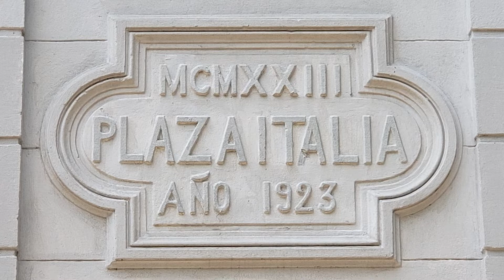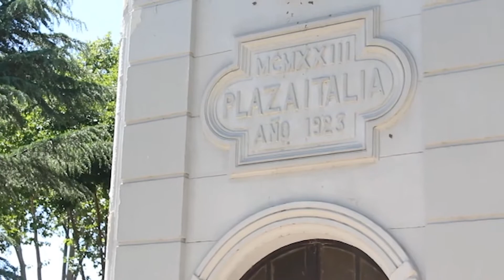Historia de la Plaza Italia - Oscar Trujillo - Departamento de Idiomas - Italiano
Tarea a cargo de Viviana del Pesco para los alumnos de Italiano.